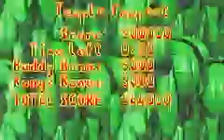Donkey Kong Country DK Attack Temple Tempest 16/33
Achieve S Ranking in a quick time frame for Temple Tempest